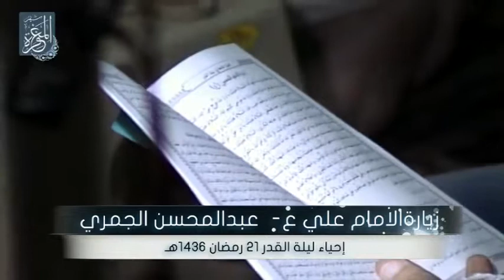زيارة أمين الله - القارىء عبدالمحسن الجمري - إحياء ليلة القدر 21 رمضان 1436هـ - مأتم المرخ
إحياء ليلة القدر 21 رمضان 1436هـ - مأتم المرخ - البحرين / المرخ - الأربعاء 21 رمضان 1436 هـ الموافق 8 يوليو 2015 م